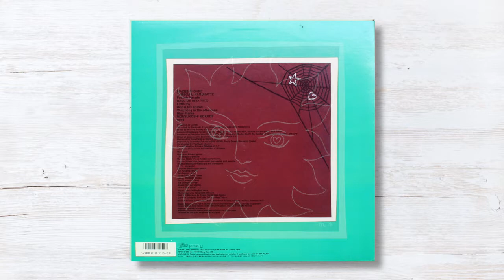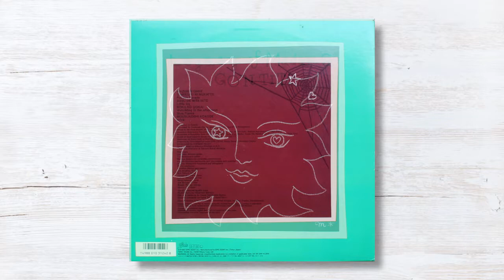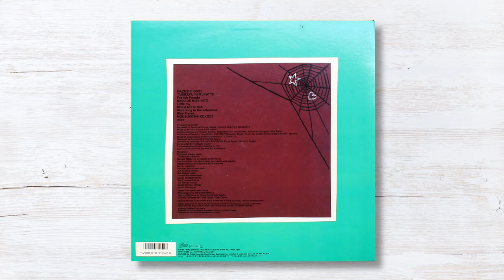Gontiti - Mica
Legacy Of Madam Q / Epic / LP / Japan / 1987